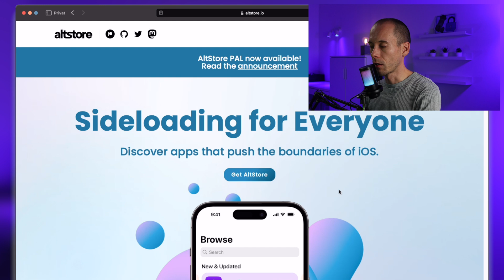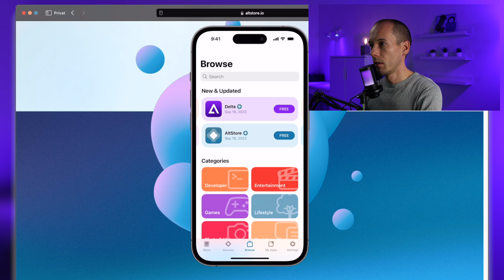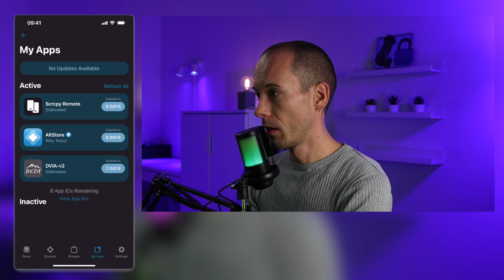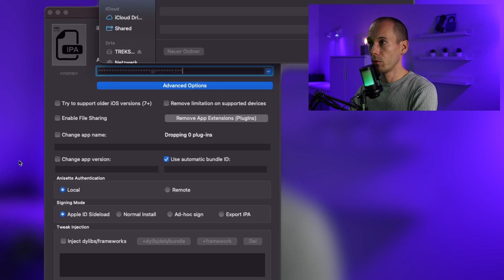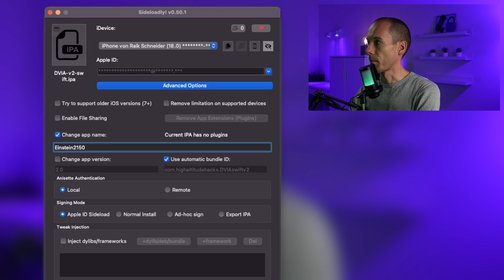Hacking iOS: iOS Apps per Sideloading installieren mit Sideloadly und AltStore (#005)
In diesem Video zeige ich dir, wie du iOS-Apps auf deinem iPhone oder iPad installieren kannst, ohne den App Store zu verwenden – ganz einfach per Sideloading mit Sideloadly und AltStore. Ob du Apps testen, Emulatoren installieren oder einfach unabhängige Apps auf deinem Gerät nutzen möchtest, hier lernst du, wie es geht!

Wir gehen dabei Schritt für Schritt durch:
 1. Sideloadly: So richtest du das Tool ein und verwendest es, um .ipa-Dateien (App-Installationsdateien) auf deinem iOS-Gerät zu installieren.
 2. AltStore: Installation und Einrichtung des alternativen Stores, der es ermöglicht, Apps ohne Jailbreak zu installieren und sie alle sieben Tage automatisch zu aktualisieren.

Hier noch ein Beispiel wo man nicht verschlüsselte iPA zum Testen runterladen kann
Alternativ einfach Googeln...

===Inhalt===
0:00 - Begrüßung
0:43 - Intro
1:18 - Einleitung zu Sideloading
1:30 - Altstore - Vorstellung
2:18 - Altstore - Installation einer App
3:06 - Zertifikatsvertrauenseinstellungen setzen
4:08 - Sideloadly - Vorstellung
4:25 - Sideloadly - Installation einer App
5:54 - Zusammenfassung und Hinweis auf App-Verschlüsselung
6:46 - Abonnieren

===Books===
Hacking und Security

===Parts===
Nodemcu V3

433 MHz-Antenne